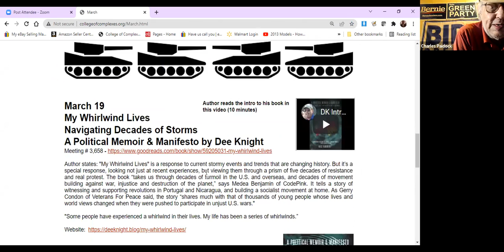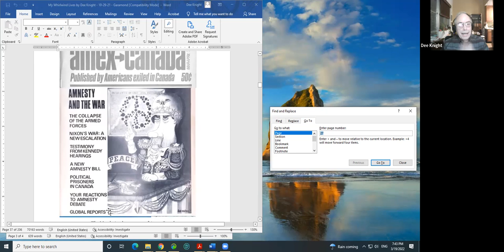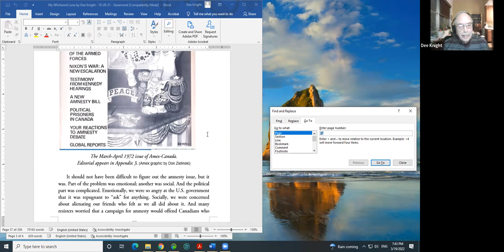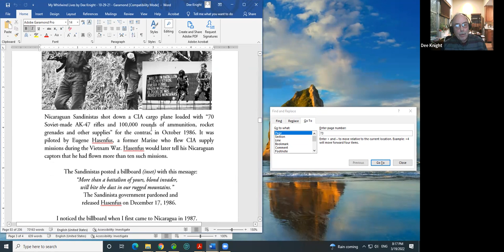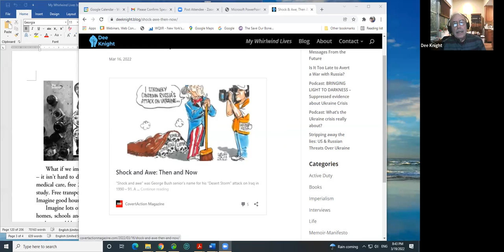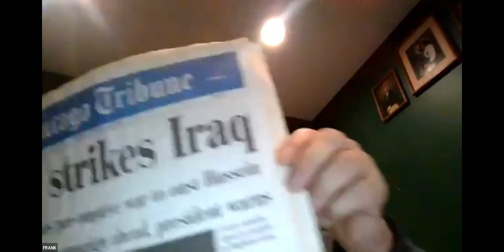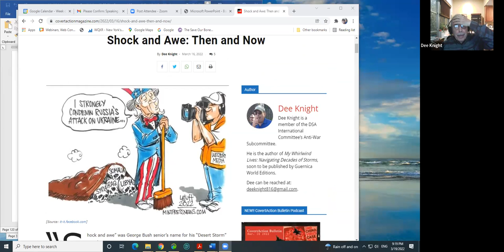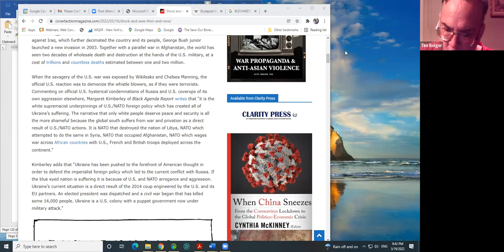C of C 3-19-2022 A Political Memoir & Manifesto by Dee Knight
March 19
My Whirlwind Lives
Navigating Decades of Storms
A Political Memoir & Manifesto by Dee Knight

Author states: "My Whirlwind Lives" is a response to current stormy events and trends that are changing history. But it’s a special response, looking not just at recent experiences, but viewing them through a prism of five decades of resistance and real protest. The book “takes us through decades of turmoil in the U.S. and overseas, and decades of movement building against war, injustice and destruction of the planet,” says Medea Benjamin of CodePink. It tells a story of witnessing and supporting revolutions in Portugal and Nicaragua, and building a socialist movement at home. As Gerry Condon of Veterans For Peace said, the story “shares much with that of thousands of young people whose lives and world views changed when they were pushed to participate in unjust U.S. wars."

"Some people have experienced a whirlwind in their lives. My life has been a series of whirlwinds.”